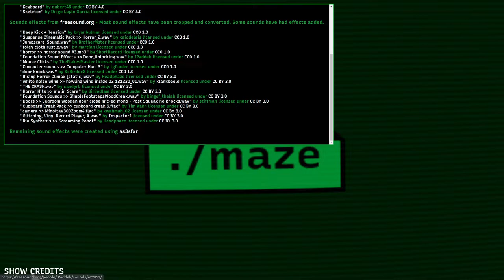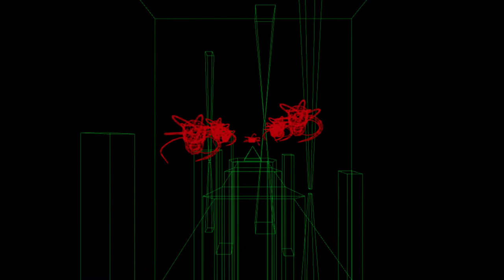Dreader (PC, 2020)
Full gameplay of Dreader, a short mouse maze game with horror elements. It was released in 2020 by Donitz.